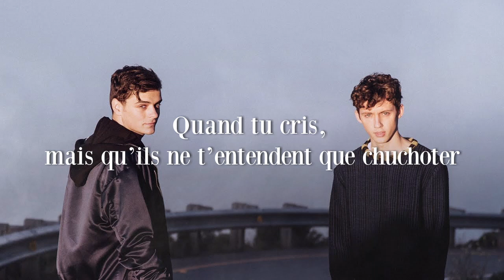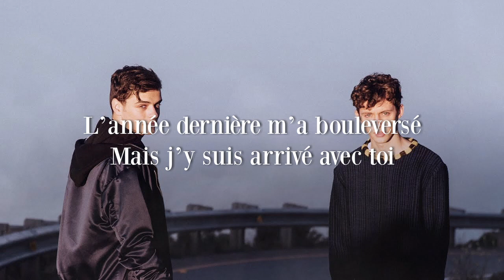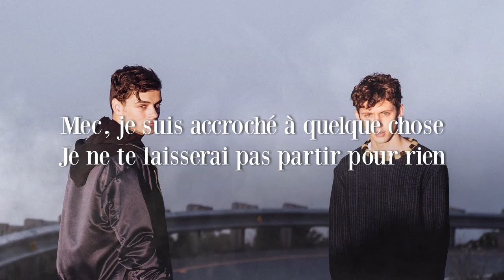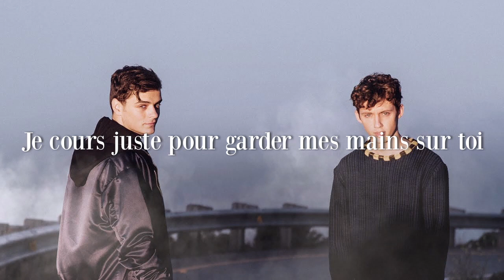Traduction française de "There For You" de Martin Garrix & Troye Sivan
Title : There for you
Artist : Martin Garrix & Troye Sivan

Lyrics :
I woke up pissed off today,
And lately everyone feels fake
Somewhere, I lost a piece of me
Smoking cigarettes on balconies

But I can't do this alone
Sometimes I just need a light
If I call you on the phone
Need you on the other side

So when your tears roll down your pillow like a river
When you're screaming, but they only hear you whisper
I'll be loud for you
But you gotta be there for me too

Last year took a toll on me
But I made it with you next to me
I hope you're waiting at the end

I got you, I promise
Let me be honest
Love is a road that goes both ways
When your tears roll down your pillow like a river

Boy, I'm holding on to something
Won't let go of you for nothing
I'm running, running just to keep my hands on you
There was a time that I was so blue
What I got to do to show you?

Running, running just to keep my hands on you
So, I'm running, running just to keep my hands on you

This video was made by Trad Meh, do not copy the video, do not copy the audio.